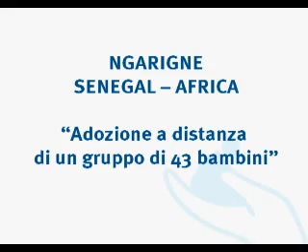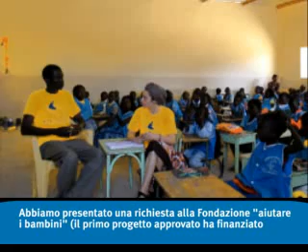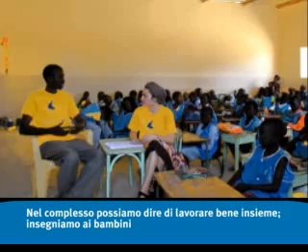Adozione a distanza in Senegal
A Ngarigne e dintorni la natalità è alta e i bambini che non frequentano la scuola sono numerosi. Su circa 1.700 abitanti 300 sono bambini dai 3 ai 6 anni.
Nel villaggio è stata costruita una scuola materna col sostegno di una associazione francese.
Nel 2004 "aiutare i bambini" ha accolto l'appello della parrocchia St. Marthe per costruire una scuola elementare,in modo che i bambini potessero proseguire gli studi e ricevere almeno l'istruzione primaria. La scuola "Enrico Visconti" oggi ha due classi con circa 250 bambini che provengono per lo più da 3 villaggi: Ngarigne, Ndiorokh e Sinthiane,.
Alla scuola manca una mensa ed una cucina, dove con costi assolutamente accessibili, ogni giorno, a pranzo, verrà servito un pasto (tibudienne, il piatto unico senegalese a base di riso, cipolla patate e pesce).

Adozione a distanza

Lontano dagli occhi, vicino al cuore

Sono oltre 250 milioni i bambini nel mondo costretti a lavorare o sopravvivere in condizioni di sfruttamento e di pericolo. Per molti di loro ladozione a distanza spesso rappresenta lunica speranza di una vita dignitosa.

Con soli 65 centesimi al giorno è possibile assicurare a un bambino cibo, cure e istruzione. Tutto nel suo paese di origine.

Scopri insieme ad aiutare i bambini comè bello accompagnare un bambino nella sua crescita, ricevendo aggiornamenti e foto costanti su di lui e offrendogli una vita dignitosa.

Adotta subito un bambino a distanza, fai anche tu la differenza!